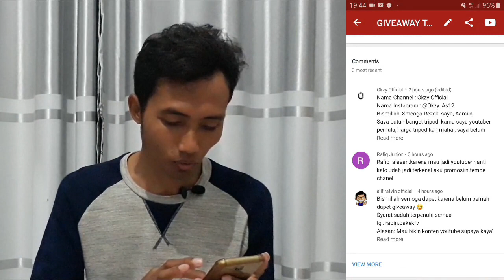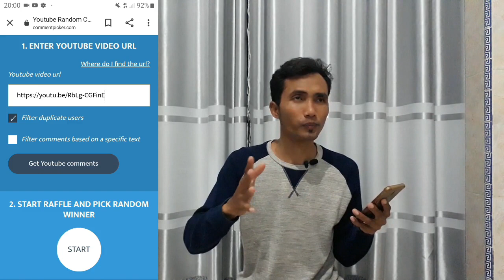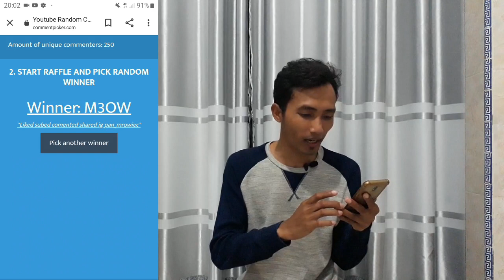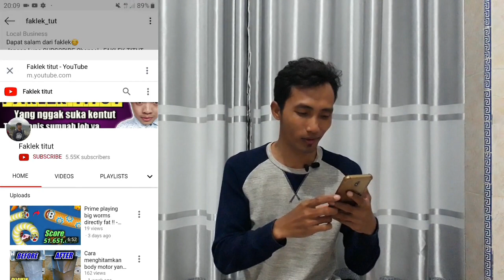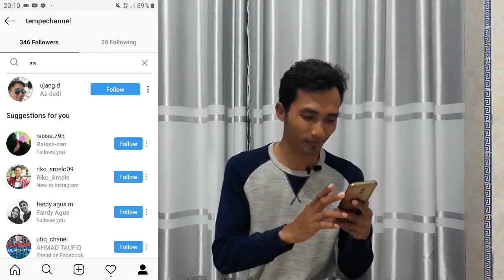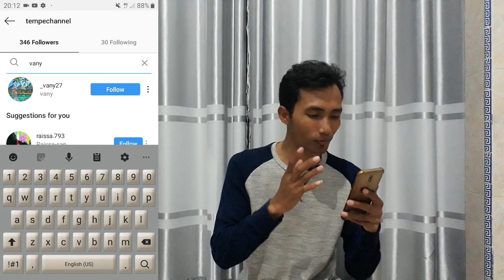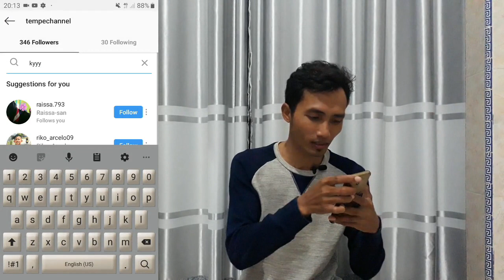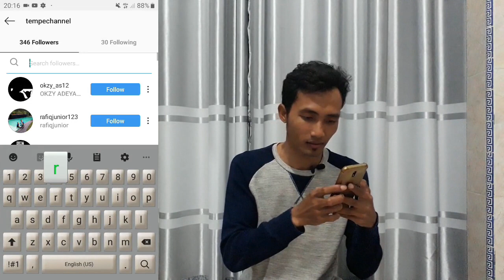PENGUMUMAN PEMENANG GIVEAWAY TERBARU ✔ | Tempe Channel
ini adalah video pengumuman pemenang undian giveaway yang kita adain kemarin ya sob.
Saya ucapin selamat kepada kalian yang beruntung ya, semoga hadiahnya bermanfaat sebagai penunjang aktifitas jadi langsung aja DM Instagram Tempe Channel ya.
Dan buat yang belum beruntung, jangan berkecil hati karena yang namanaya kompetisi sudah pasti ada yang bakal menang dan juga kalah. Jadi harus berbesar hati ya sob, boleh jadi hari ini kamu belum beruntung, tapi siapa tahu pada kesempatan giveaway selanjutnya kamu yang beruntung.